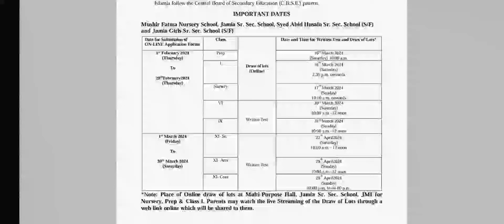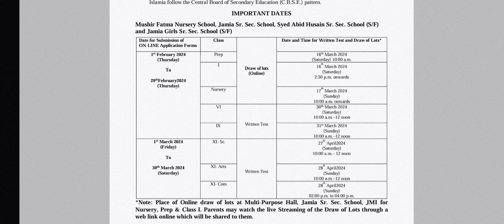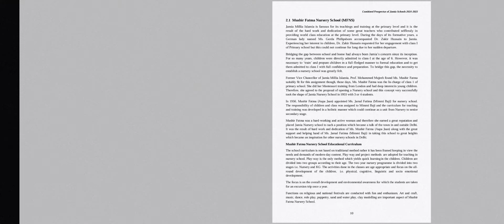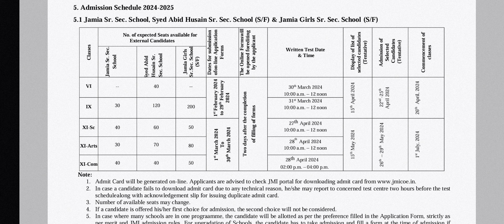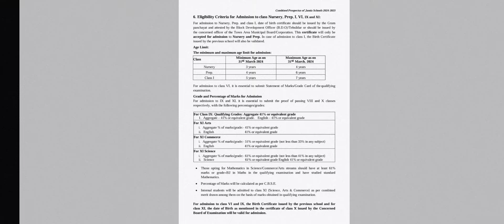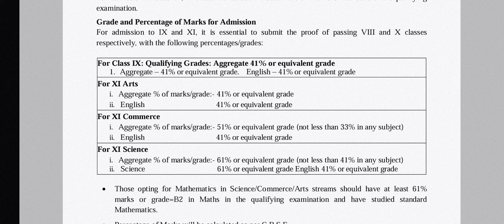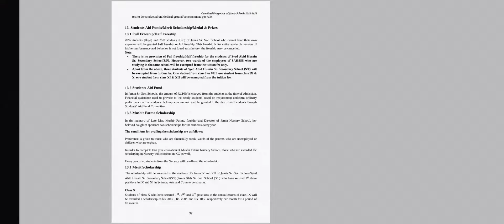Jamia Admission 2024 फॉर्म आ गया Woww| Jamia Millia Islamia University | Jamia Entrance Exam 2024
About this video :- Jamia Admission Big Updates Today or Jamia Millia Islamia University Admission 2024 or JMI Admissions 2024 etc.

jamia university 2024
jmi university 2024
jamia university me admission kaise le 2024
jmi university me admission kaise le 2024
जामिया मिल्लिया इस्लामिया विश्वविद्यालय में दाखिला 2024-25
jamia university 2024
jmi university 2024
jamia me admission kaise le 2024
jmi me admission kaise le 2024
जामिया मिल्लिया इस्लामिया विश्वविद्यालय में दाखिला 2024
jamiya milliya islamiya university